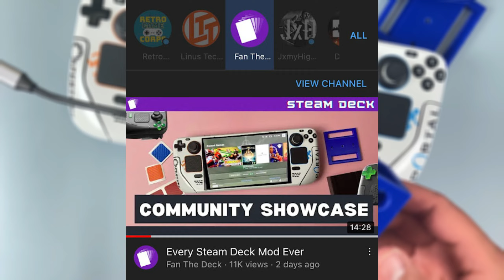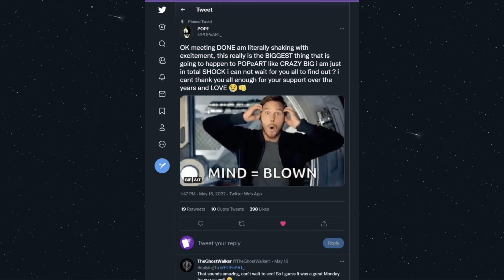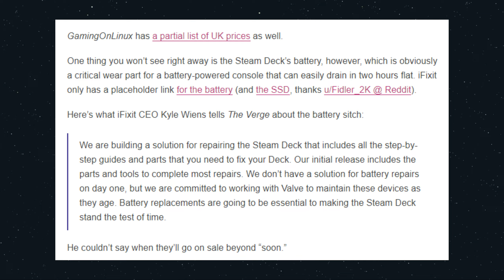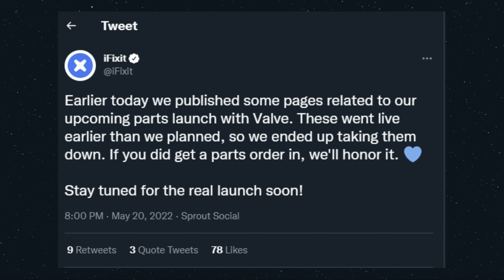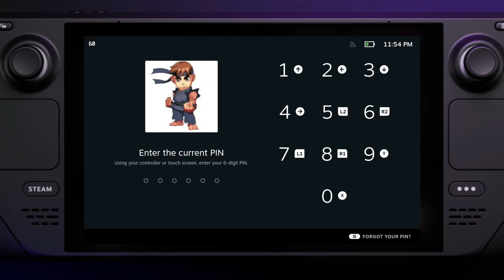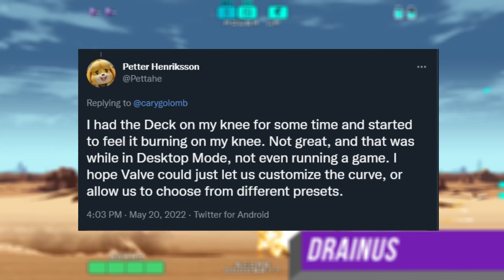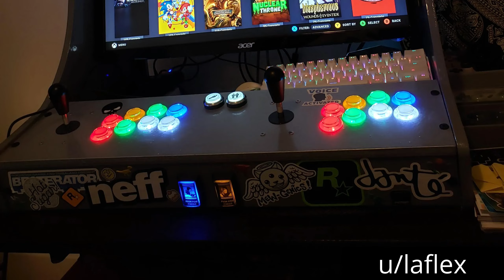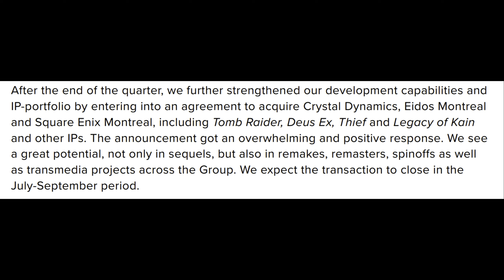I wish this Steam Deck was real... Maybe it is!?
A major leak has revealed that you will in fact almost be able to build your own Steam Deck from parts and a whole lot more in today’s Deck news roundup. Let’s get into it.

C H A P T E R S
00:00 Start
00:31 Steam Deck Concepts
02:08 iFixIt Leak
06:44 Software Updates
09:27 Community Spotlight
10:44 Gaming News